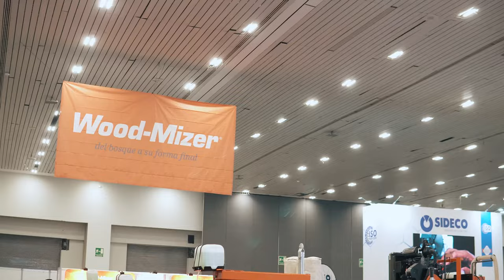Wood-Mizer at Tecno Mueble Internacional 2022 - Guadalajara, Mexico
For the second year in a row, Wood-Mizer is present at the Expo Tecno Mueble Industrial through its branch in Monterrey, Nuevo León,  consolidating its leadership in the wood processing equipment industry.